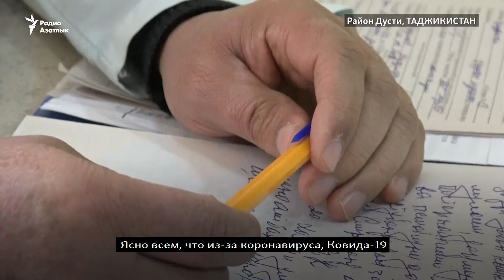Туркмены в Таджикистане: жизнь во время коронавируса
Туркмены в Таджикистане сожалеют, что дороги закрыты и они не могут поехать в Туркменистан, чтобы увидеть своих близких.